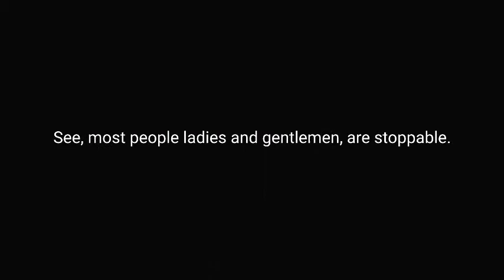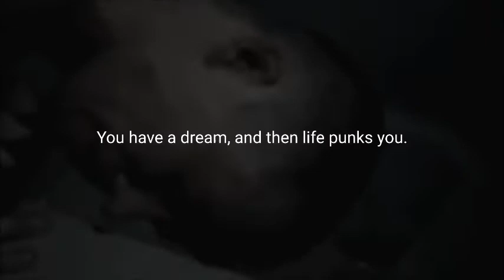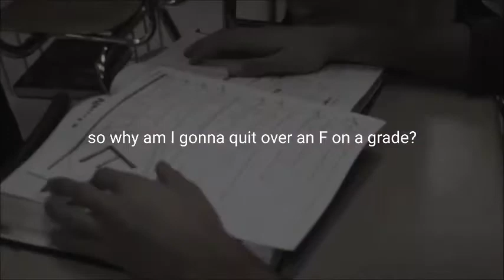Motivational Video: Character and Citizenship: May 18